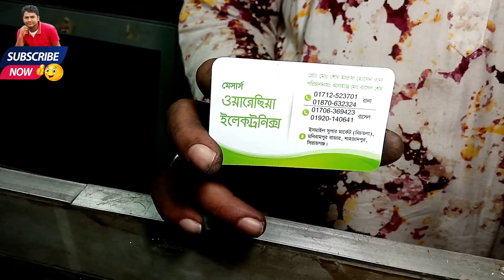অটোরিকশা,বোরাক ভ্যান গাড়ি মোটর ম্যাগনেটিক চার্জার,মটরের দাম,how to work auto rickshaw motor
বন্ধুরা আপনাদের দোকানের এটবেডাস করতে চাইলে আমার সাথে যোগাযোগ করবেন। মোবাইল নাম্বার-০১৭১৩৭৩১৯৪৩
/ভিডিওটি ভালো লাগলে লাইক কমেন্ট আর নতুন হলে সাবস্ক্রাইব করে রাখবেন সবার আগে নতুন ভিডিও দেখার জন্য/পুরাতন জাহাজের মালা মালামাল ট্রান্সফরমার ক্যাপাসিটার তার হিট সিন ইউপিএস আইপিএস ব্যাটারি কিনতে পারবেন এই দোকান থেকে দোকানের নাম ওয়ারেসিয়া ইলেকট্রনিক্স সিরাজগঞ্জ শাহজাদপুর মোবাইল নাম্বার রানা 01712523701 রাসেল 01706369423